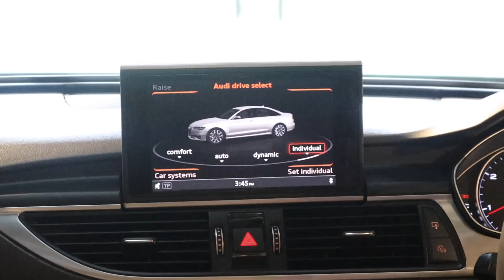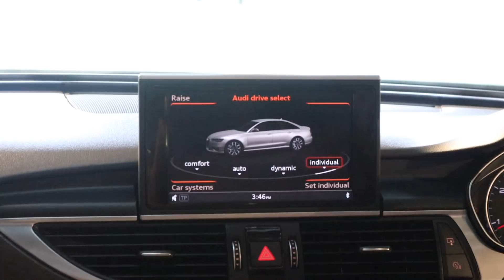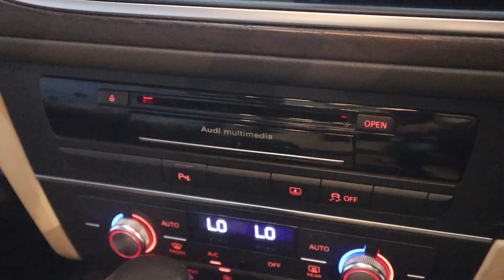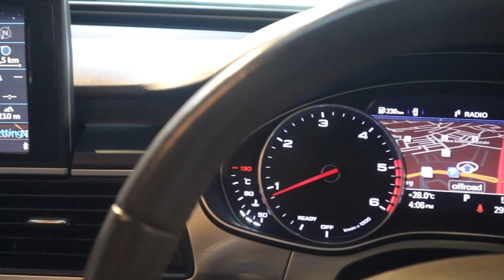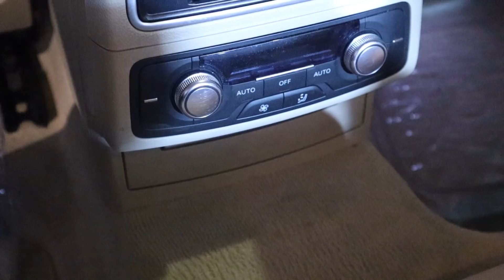Audi Best Sedan With AIRMATIC SUSPENSION | Preowned Luxury Car For Sale| MCMR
ADDRESS :  A-14 Upper Ground Floor, Shindi Colony, Naraina Vihar, Naraina, Naraina Vihar, Delhi 110028